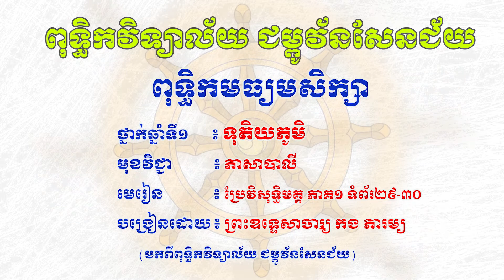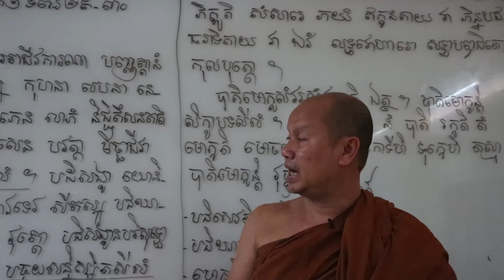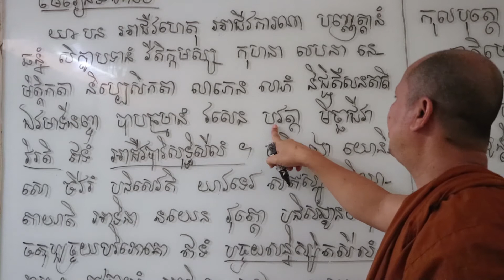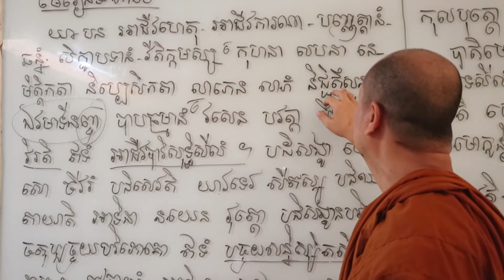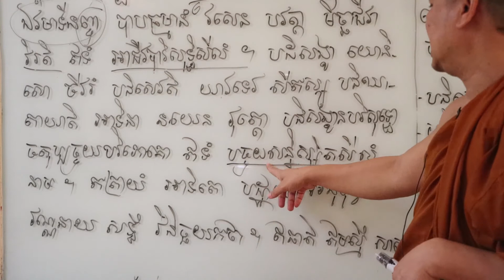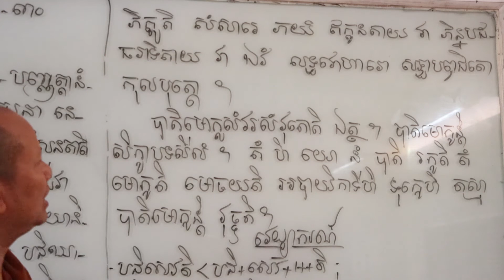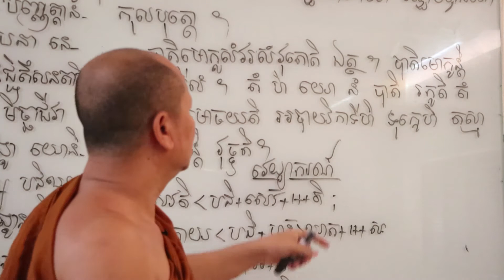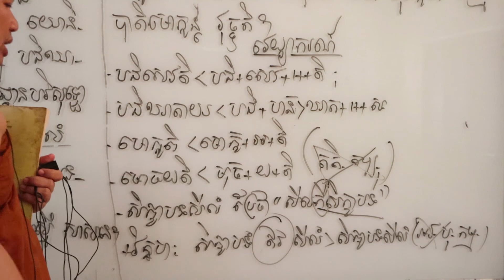ថ្នាក់ទី១០ ប្រែវិសុទ្ធិមគ្គភាគ១ ទំព័រ ២៩-៣០